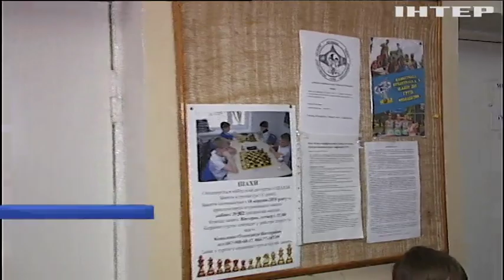Скандал у Броварах: шкільну медсестру звинувачують у врятуванні дитини